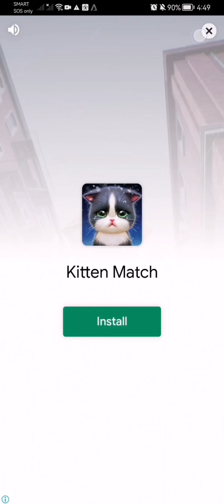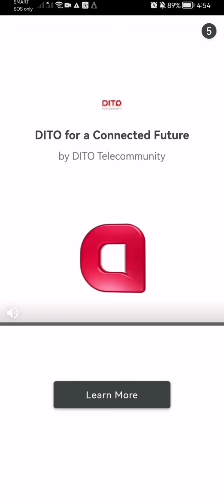Candy manor-Home Design level 47-53